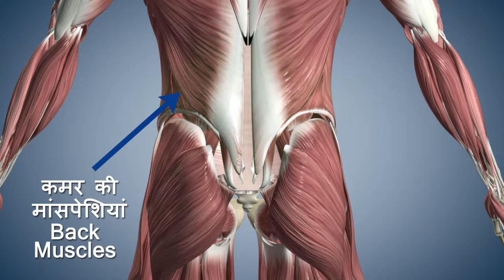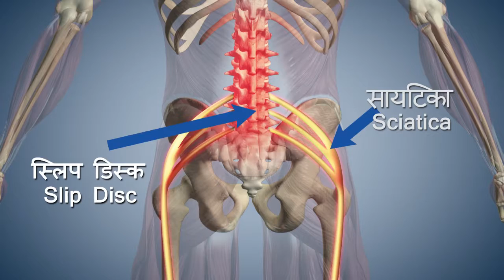#12 trikonasana - त्रिकोणासन - triangle pose - extended triangle pose utthita trikonasana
triangle pose utthita trikonasana extended triangle pose #12 trikonasana - triangle pose extended triangle pose utthita trikonasana